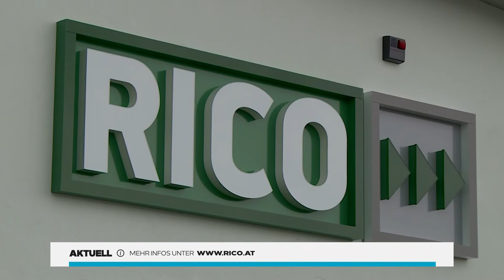RICO ist eines der größten Unternehmen in Thalheim bei Wels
Eines der größten Unternehmen in Thalheim bei Wels ist die Firma RICO. 250 Mitarbeiter/innen sind bei uns beschäftigt. Jedes Jahr bilden wir 10-15 Lehrlinge im Bereich der Kunststoff- und Metalltechnik aus. Für 2021 suchen wir noch nach Verstärkung als:
⏩ Metalltechniker/in Werkzeugbautechnik
⏩ Metalltechniker/in Zerspanungstechnik
⏩ Kunststoffformgeber/in bzw. Kunststofftechniker/in